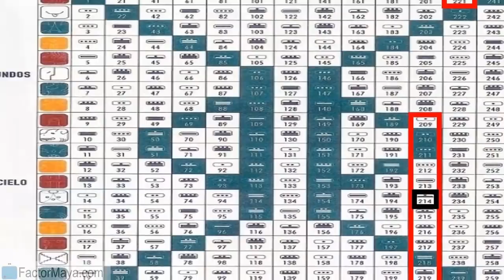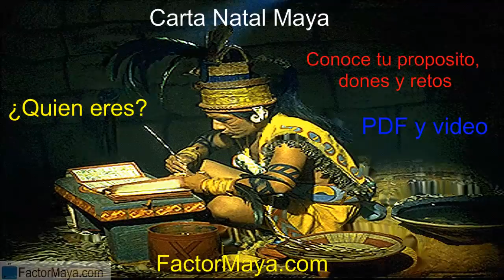Sabado 23 Diciembre 2017. Mago Ritmico. Kin 214. Factor Maya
Equilibro para manejar mis emociones, sintiendolas, pero no consintiéndolas, viviendo el momento presente. Somos el momento, el pasado y futuro son construcciones mentales. El mago actua de manera consciente y ritual ya que sabe que todo tiene consciencia. Presta atencion a sus palabras, es su varita mágica. Las palabras pueden construir o destruir. Estamos pasando tiempos de profunda purificación emocional, fluir. Aquello que resistimos, persiste con la misma intensidad que lo resistimos.